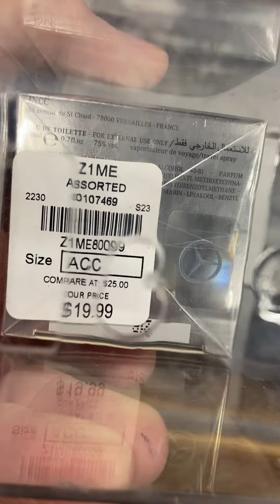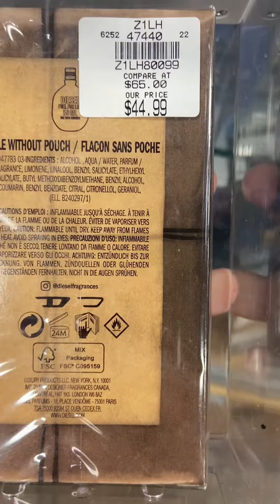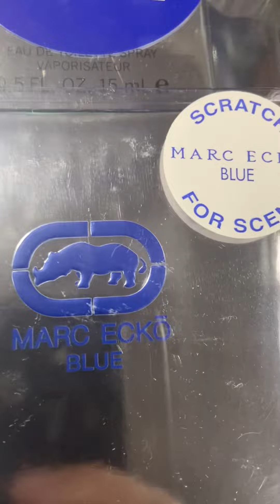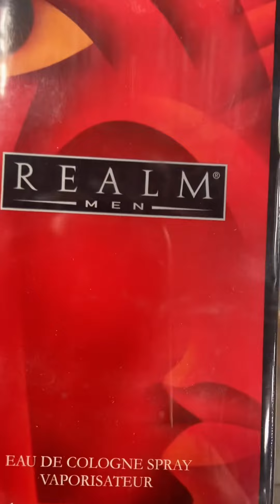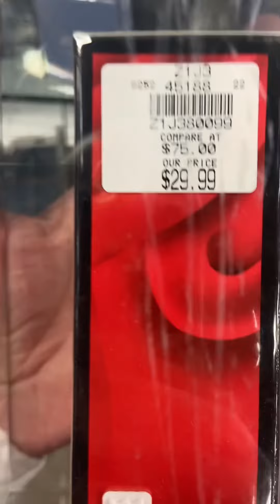RACK Store Hunting! | K&G Fashion Superstore | What Cologne Did I Find?